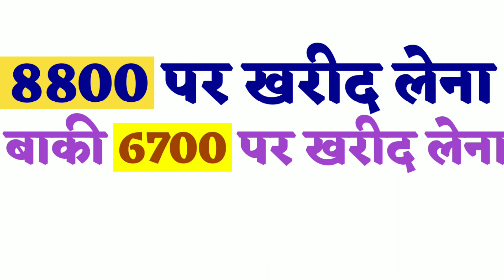Kya Nifty ko ab buy karna chahiye for long term investment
When to buy NIFTY? Is it good time to invest in Share market. Stocks aur kitna girenge